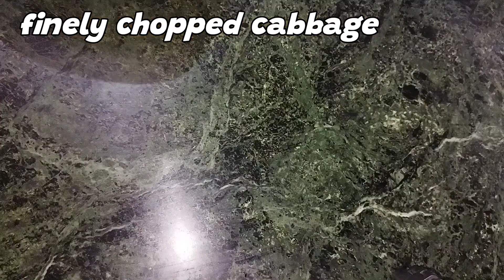cabbage manchurian recipe || street style manchurian || instant snacks recipe